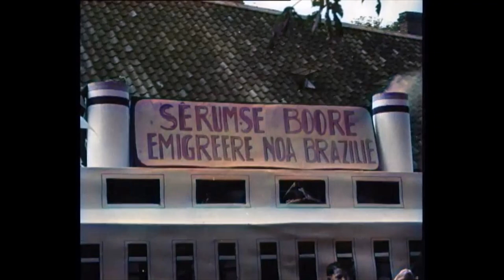Dutch Traditions: Harvest Feast in Sevenum (1947)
EN - In Sevenum, Limburg, a parade is held with all kinds of scenes from country life, on the occasion of the Thanksgiving for the harvest, also known as Maaiers Zondag (Reaper Sunday). In the fields, the harvest is almost done: the wheat is tied in sheaves, and a reaper makes the last strokes with a sickle. In the procession we see old-fashioned scenes, but also an emigrant boat, which depicts the exodus of farmers from the region to Brazil.

NL - In Sevenum, Limburg, wordt een optocht gehouden met allerlei taferelen uit het landleven, ter gelegenheid van het Dankfeest voor de oogst, ook wel Maaiers Zondag genoemd. Op het land is het oogsten bijna gedaan: het koren staat in schoven gebonden, en een maaier doet de laatste slagen met een sikkel. In de optocht zien we ouderwetse taferelen, maar ook een emigrantenboot, waarmee de uittocht van boeren uit de streek naar Brazilië wordt uitgebeeld.

🎥  Polygoon Hollands Nieuws (producent) / Nederlands Instituut voor Beeld en Geluid (beheerder) Publication date: 28 July 1947

📚 Want to expand your Dutch vocabulary? Read "Sophie het Lammetje", a bilingual e-book in Dutch and English about a young lamb's adventures on the farm. Now for only $0.99 on Amazon